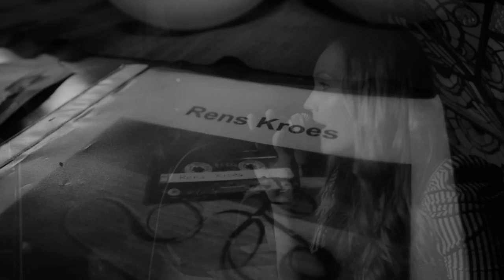Rens Kroes - Complete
Song created by Rens Kroes
Keys by Harold Geerts
Movie Created by Martijn Jongeling